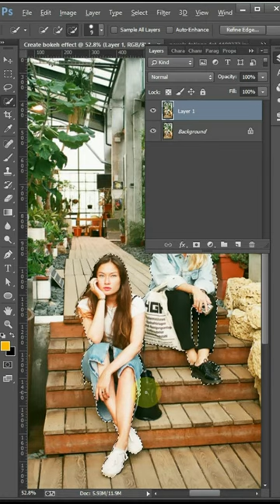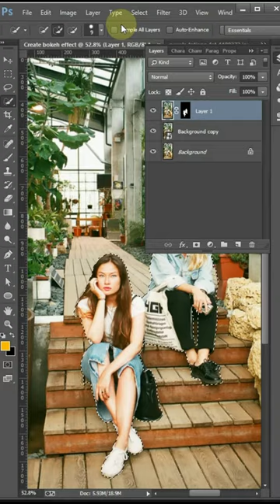Bokeh effect in Ps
Let's create cool DOF - Depth of Field effect using Photoshop